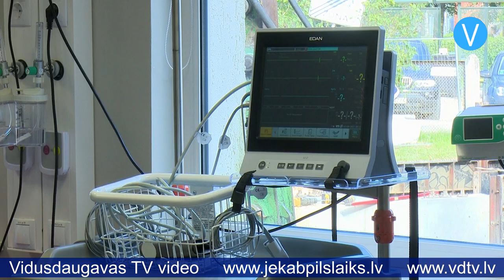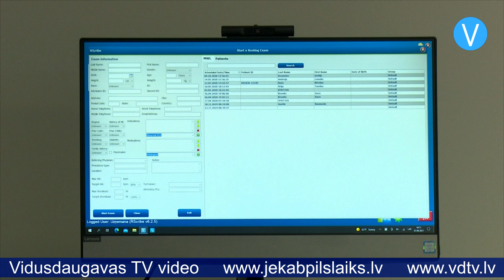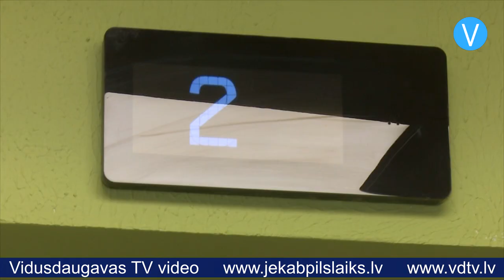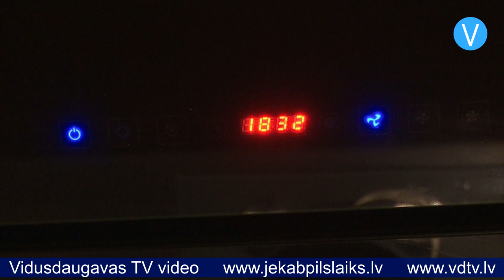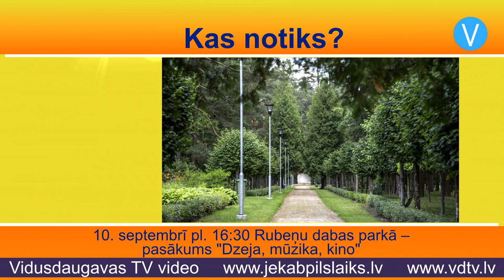Jēkabpils laiks 7.09.2021.